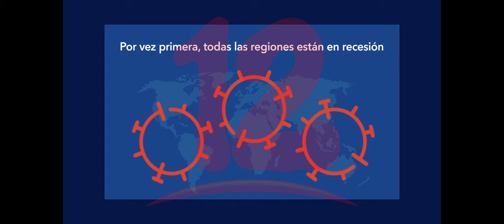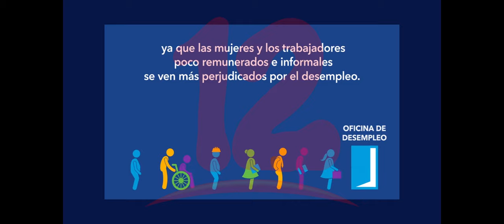FMI: “Una crisis como ninguna otra, una recuperación incierta”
El Fondo Monetario Internacional cataloga la crisis económica como ninguna otra y una recuperación incierta.